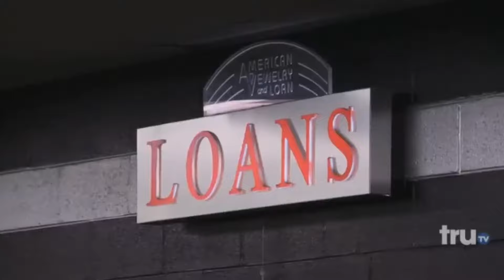TOXIC KARENS on Hardcore Pawn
Hardcore Pawn: TOXIC KARENS. These TOXIC KARENS on Hardcore Pawn will blow your mind. If you love Hardcore Pawn Les Gold, then watch these TOXIC KARENS on Hardcore Pawn.